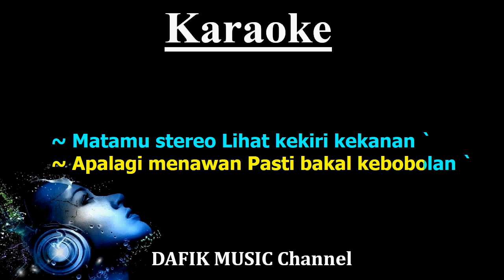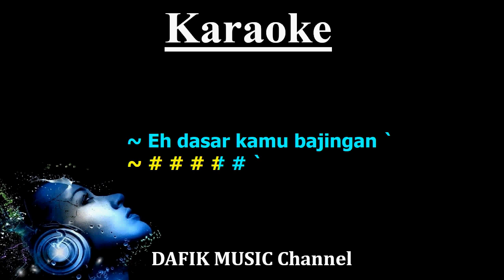Emang Dasar (Karaoke) Wali Nada Pria/ Cowok/ Male key B